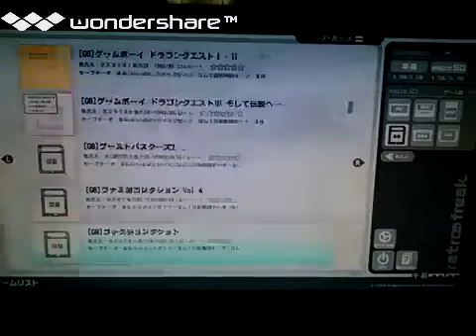[実況] 「熱闘 闘神伝（GB）」レトロフリークでプレイ！